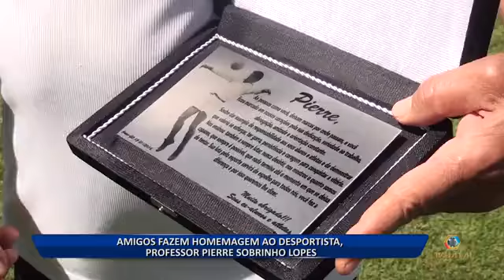15 01 18 AMIGOS FAZ HOMEMAGEM AO DESPORTISTA, PROFESSOR PIERRE SOBRINHO LOPES 1